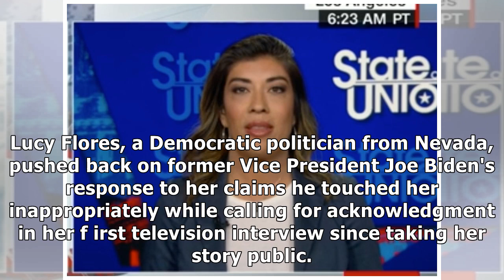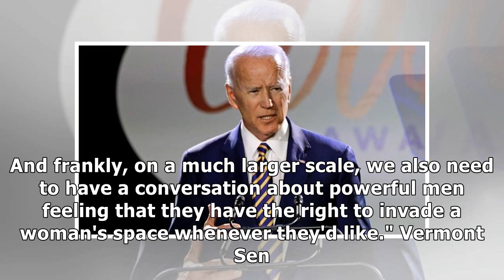Joe Biden accuser Lucy Flores recounted her story in detail in her first TV interview